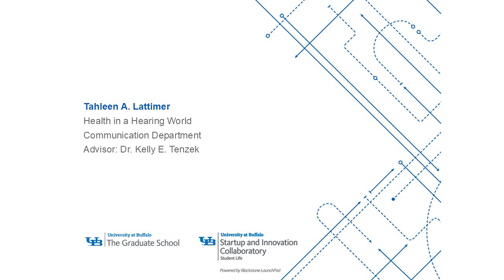Tahleen Lattimer, 3MT 2025 First Place and People's Choice Winner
Presentation Title: Health in a Hearing World